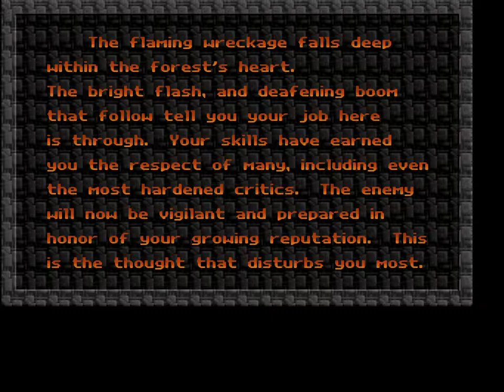Raptor: Call of The Shadows (2015 Steam Edition) - All Sectors Cleared (achievement not unlocked)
I recorded another gameplay of Raptor Call of The Shadows, hoping that I would unlock the achievement this time, but it seems that I must clear the entire game starting from Elite difficulty to get it. Despite this, I think it's still worth the effort.

Also, I confirmed that the Windows Gaming Tool recorder (at least in my computer) can only record for 2 hours. Fortunately, I destroyed the final boss just in time, but my computer stopped recording right after the cutscene started.